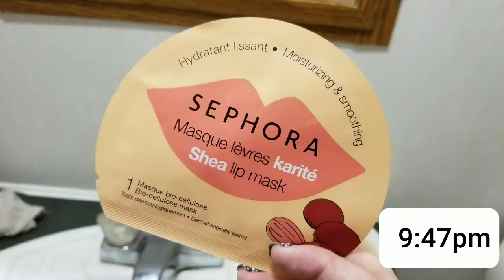September 7, 2020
Books, games, and beauty products.